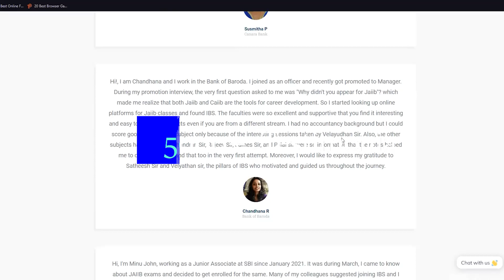How Did Mr. Paul (Senior Manager Federal Bank) Cracked Both JAIIB & CAIIB | IBS Testimonials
Welcome to IBS - India's Best Government Exam Preparation Channel. Prepare for Banking Exams (SBI Clerk 2021, SBI PO, IBPS PO, IBPS Clerk, RRB PO, RRB Clerk, RBI Office Attendant, RBI Grade B, LIC, FCI, SEBI, JAIIB), Railway Exams (RRB NTPC, Group D), and SSC Exams (CHSL, CGL, CPO).

Our Courses - Online Learning

Elective Courses